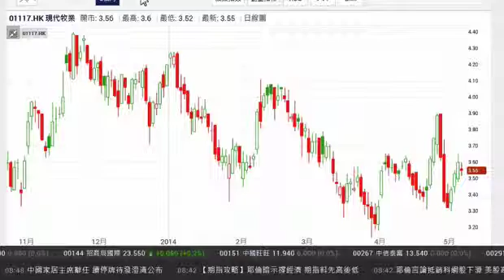《早市有計》郭家耀:現代牧業有派息機會 股價上望4.2元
中國銀盛財富管理首席策略師郭家耀表示，港股近期經歷過較大的調整後，在低位會出現技術反彈，但內地因素短期難望改善，恒指有機會下試3月21200點的低位。港交所(00388)今日公布季績，他預計很大機會符合預期，但對股價刺激作用有限，要待滬港通正式開通後，見到交投量有顯著幫助，才有機會回升至150元水平。他建議投資者可留意現代牧業(01117)首季業績亮麗，未來有機會派息，股價在3.5元有支持，上望4.2元。